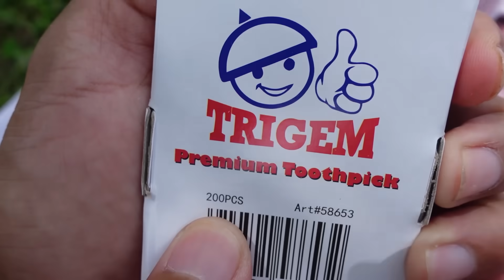Palasyo na Toothpick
Beatmaster gumawa ng palasyo gamit ang 2.4 million na toothpicks.